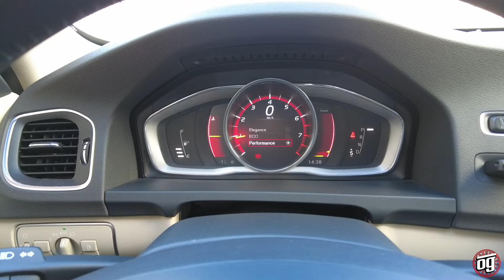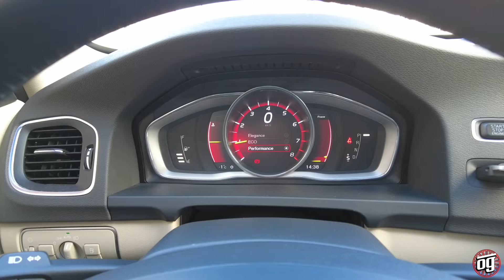1.5 Turbo Volvo S60 | T3 | En İyisi Mi? | Otomobil Günlüklerim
Kurgu & Montaj = Enes Aktürk